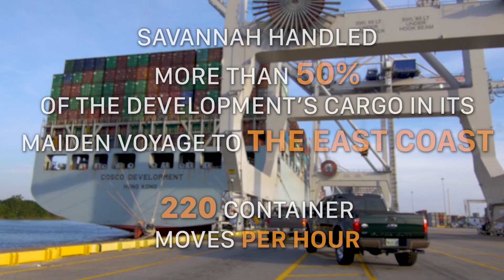GPA COSCO Development 2017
The Port of Savannah, the largest single container terminal in North America, handles the largest ship to ever call the U.S. East Coast. Watch the 30-hour journey of the COSCO Development in Savannah.